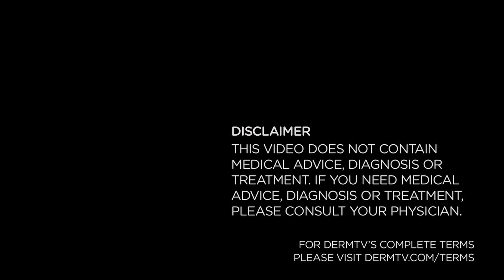DermTV - Can Soap Spread Germs [DermTV.com Epi #427]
Is soap inherently clean? Or can soap actually carry and spread germs? In this episode of DermTV, Dr. Schultz answers this question.

[TRANSCRIPT]

We all know soap to be the Holy Grail for cleanliness. But is soap itself really clean? Or can what we use to remove germs actually spread them?

On DermTV I have reassured you that most skincare products that could harbor dangerous germs... like creams, lotions, and even makeup... have chemicals added to them to actually kill germs so they can't be spread by those skincare products. Those chemicals are called preservatives and range from common parabens to tongue twisters like Quaternary Ammonium Compounds. This applies to any skincare product that contains water, which is essential to the growth of most germs. But what about soap... especially bar soaps which themselves are hostile to germs because of their high pH? It all goes back to water.

After you use soap, what is it coated with? Water! And then to add insult to injury, your soap probably sits in a wet soap dish which is an ideal environment to encourage the growth of more germs that you can imagine. So, believe it or not, bar soaps can become a breeding ground for germs including bacteria, viruses and fungi. These germs include staph, strep, human papilloma virus which causes warts, and fungi that cause athletes foot and other tinea infections.

Now this all sounds scary and quite alarmist, but the good news is that it's really easy to keep your soap sanitized. First, now that you realize that a bar of soap can be a vehicle to spread germs and infections, think about the soap dish that the bar of soap rests on. Make sure it has a way to drain water, such as slots, and place the dish in an area that isn't always wet or damp and that is conducive to the dish and soap drying out. Additionally, don't use someone else's bar of soap, especially in a public facility. And last, consider switching to a liquid soap which is easier to use, less messy and less apt to spread important skin germs.

Now for today's skincare trivia! Answer today's question correctly and you'll be entered in a drawing to win a free skincare product! Submit your answer at DermTV Dot Com Slash Trivia, within three days of this episode's airing. Today's question is:

Why do I believe that parabens are safe?

And don't forget. You can find the answer to this and all questions in past DermTV episodes.

[ABOUT DERMTV]